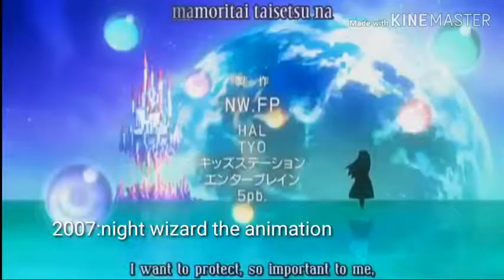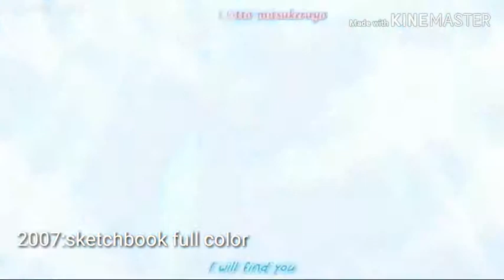Evolución de:Hal Film Maker(1993-2010)